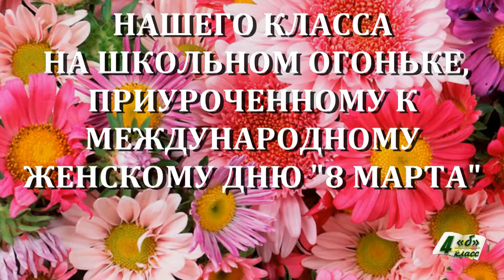Выступление нашего класса на Огоньке к 8-му марту. 4 марта 2016г.